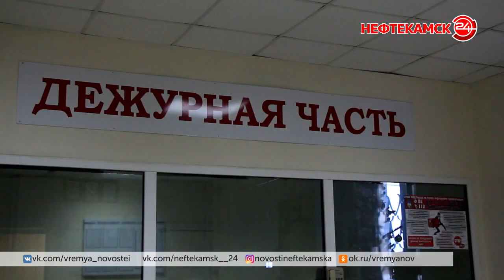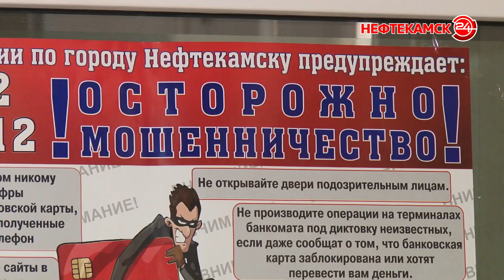Интернет-мошенничество все набирает обороты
Несмотря на участившиеся случаи интернет-мошенничества нефтекамцы все еще попадаются на удочку нечистых на руку людей. За минувшую неделю сотрудники полиции зафиксировали четыре таких эпизода.